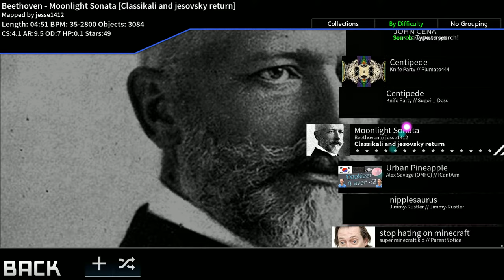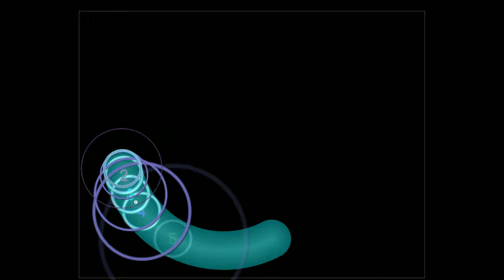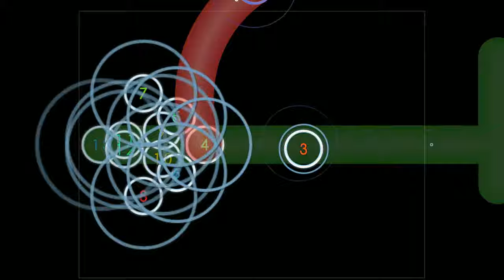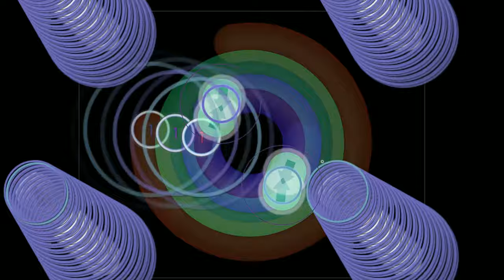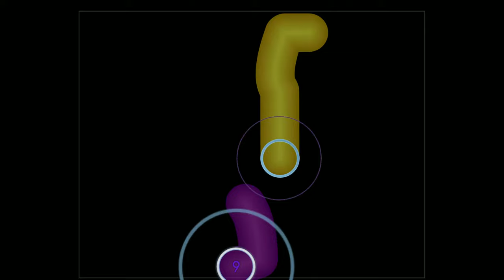Moonlight sonata 46* visualisation